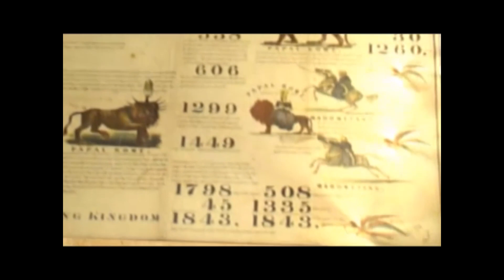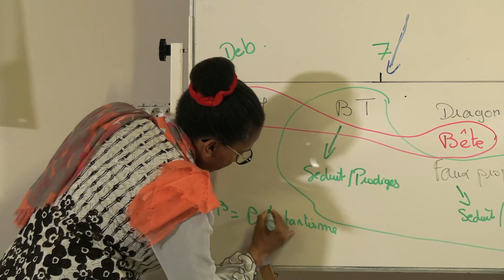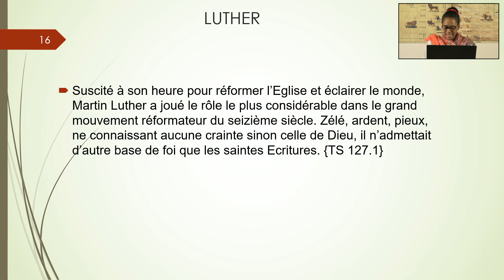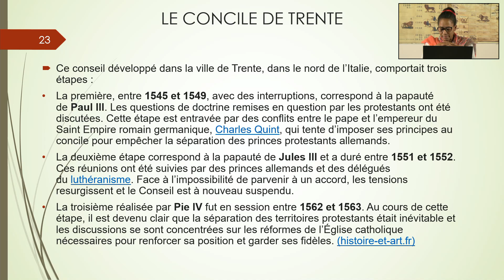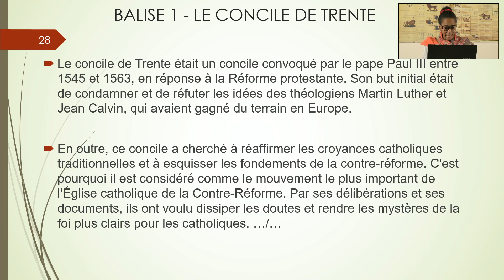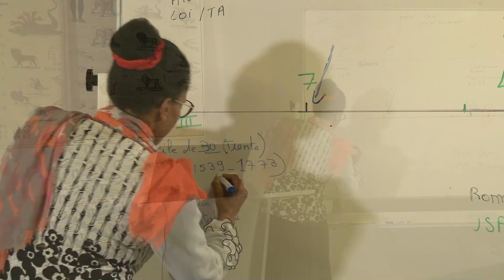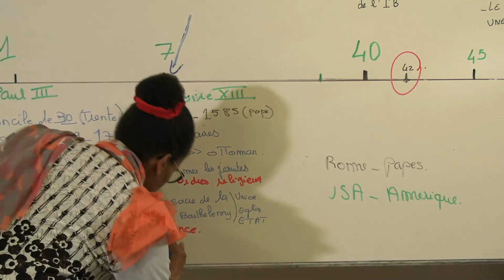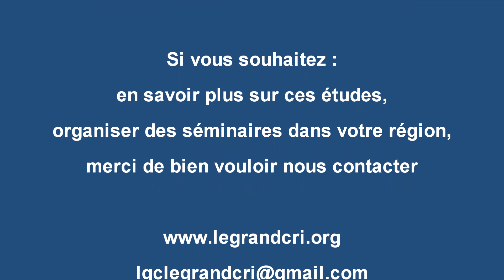Palmoni p17; La papauté p1; la bête qui monte de la mer